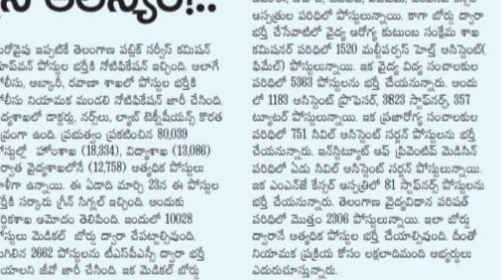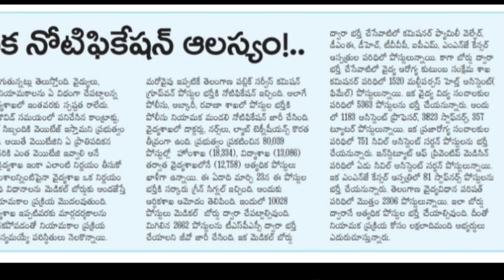వైద్య ఆరోగ్య శాఖ లో 12,758 జాబ్స్ | నియామక ప్రక్రియ ఆలస్యానికి కారణం ఇదే | TS Health department jobs